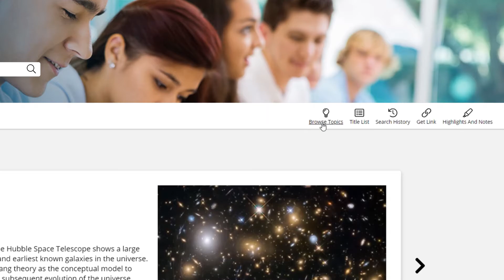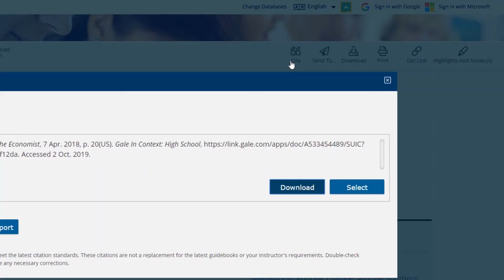Gale In Context Topic Pages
This tutorial shows you how to use topic pages in Gale In Context resources.